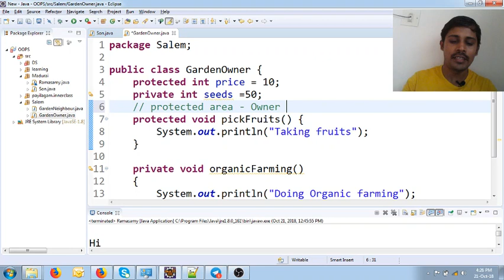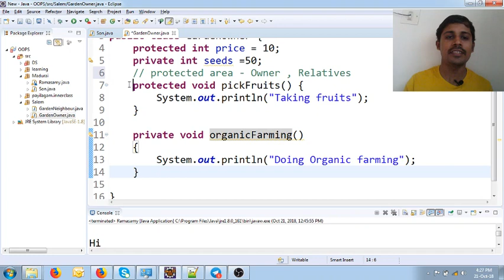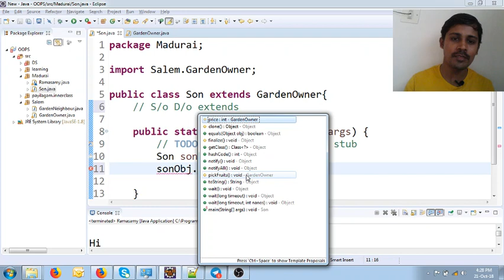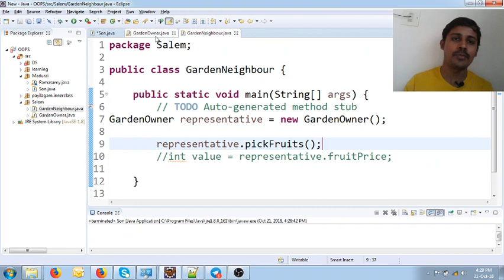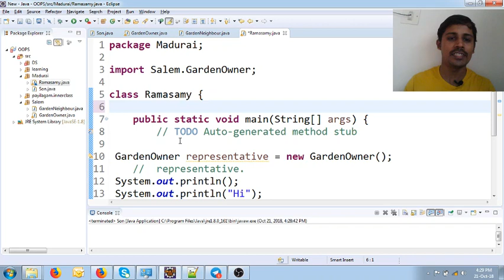Java in Tamil - protected Access Modifier - Encapsulation - Java Training in Chennai - Payilagam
In this Java in Tamil Video tutorial, our trainer Mr. Muthuramalingam discusses about protected Access Modifier - Encapsulation in Java.

1) Java in Tamil
2) Programming in Tamil
3) Data Structures and Recursion in Tamil
4) Exception Handling in Tamil
5) Java String in Tamil
6) Java Collection in Tamil
7) Java Regular Expression in Tamil
8) Java File Reading, Writing in Tamil
9) Java Collection in Tamil